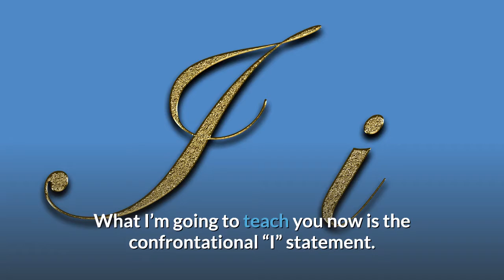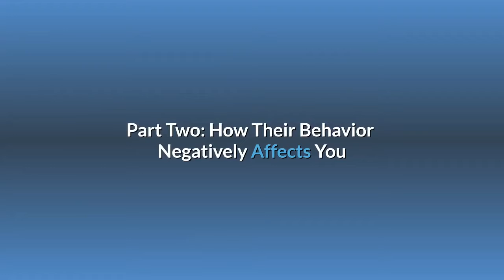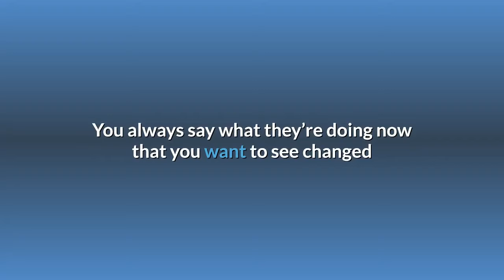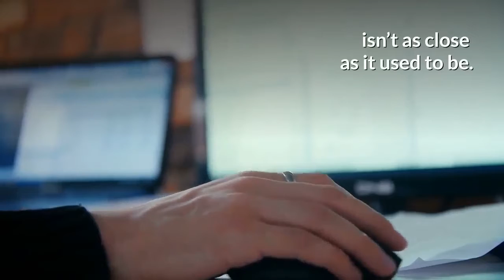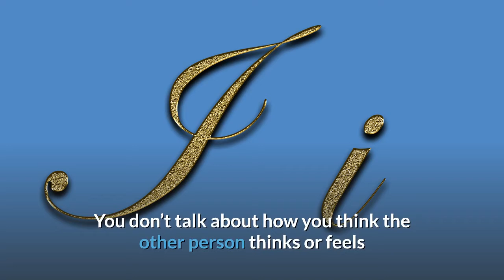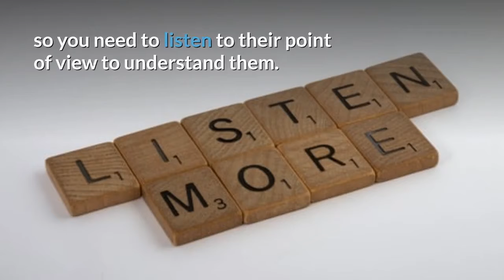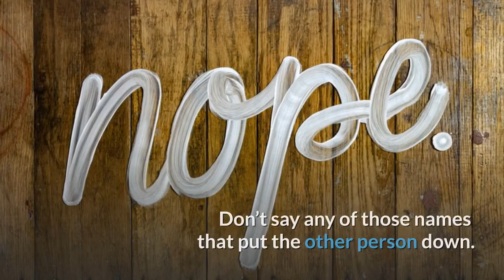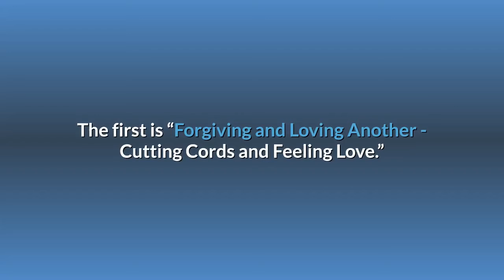Boundaries Challenge - Day 5: Telling Others What You Desire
Learn the 4-part process to express your desires to others.